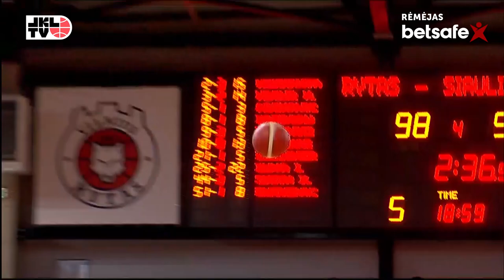„Betsafe-LKL“ gruodžio TOP 10